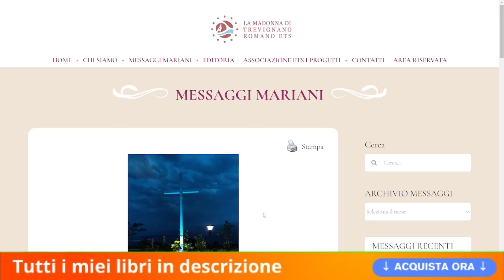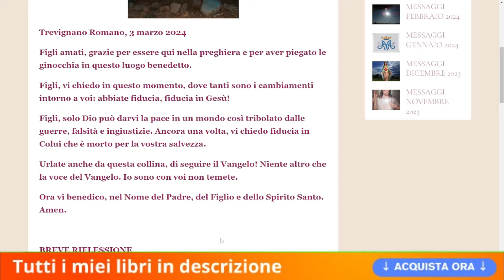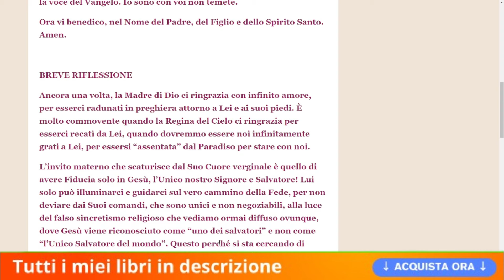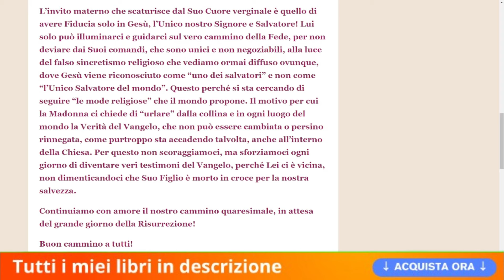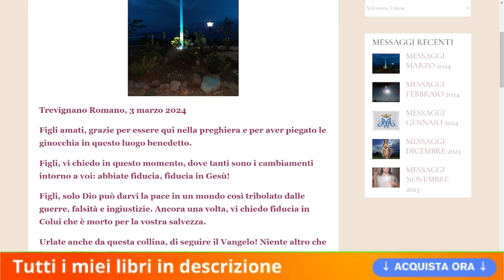Trevignano Romano, 3 marzo 2024 Questo mondo così tribolato dalle guerre, falsità e ingiustizie